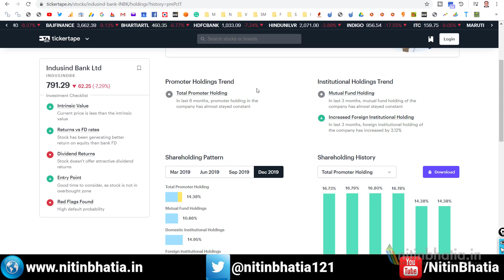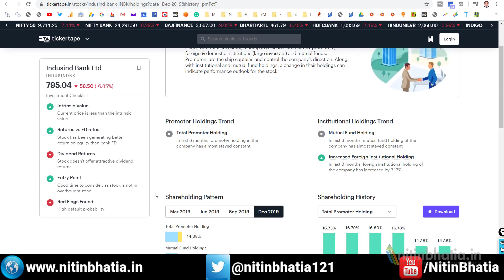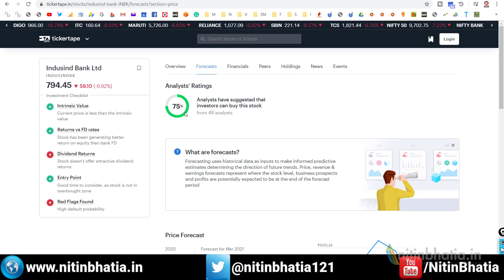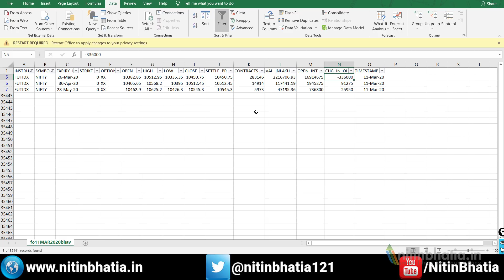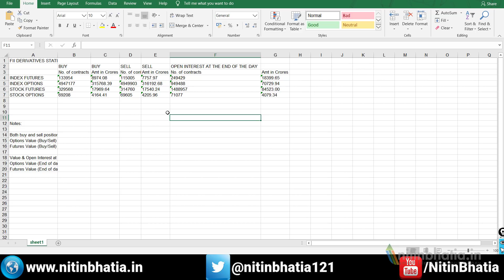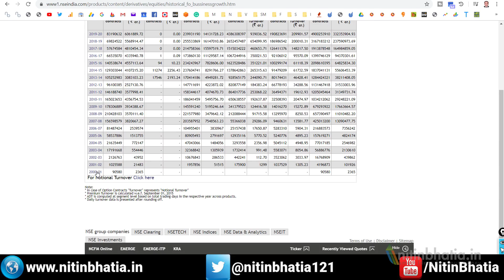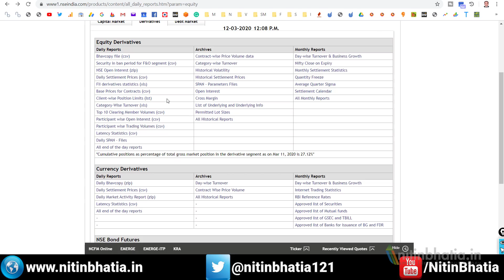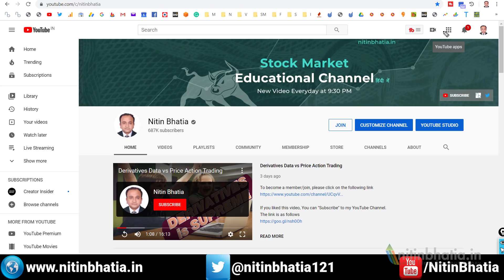Future Trading Technical Analysis (Hindi)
Future Trading Technical Analysis is very important to know the direction of the stock market. There is a very strong correlation between the market movement and the positions in the derivatives. For the Future Trading Technical Analysis, you need certain reports which are available for FREE on the NSE website. Many viewers of this channel request me to share the reports which are important for the analysis of derivatives.

The first important report is the bhav copy of the derivatives. With the help of this, you can find out the change in open interest. It helps to find out whether the fresh positions are created or existing positions are getting closed. Another important report is the derivatives statistics of the FII's.

Participant wise open interest and the participant wise trading volumes help to find out whether the big players are active in the futures or not. If yes then whether their view is bullish or bearish on the stock market.

Lastly, you can also get the historical data of the last 20 years which can be used for the backtesting of the derivatives analysis or to create a system or setup based on the Future Trading Technical Analysis.